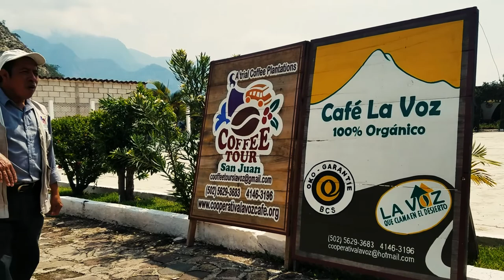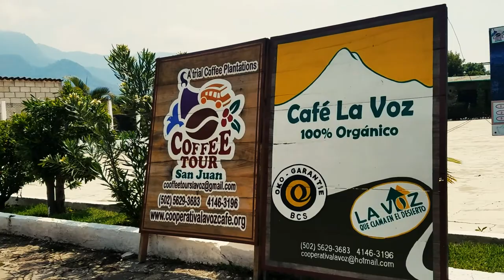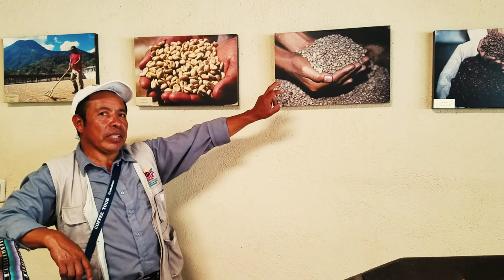Guatemala:La Voz del Desierto Coffee, San Juan La Laguna, Lake Atitlan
Continuing our journey through Guatemala we ended up at San Juan la Laguna in Lake Atitlan..Join us on our visit to La Voz del Desierto Coffee.

Continuando con nuestro recorrido por Guatemala terminamos en San Juan la Laguna en el Lago de Atitlán. Ven con nosotros a visitar a la Cooperativa La Voz del Desierto.